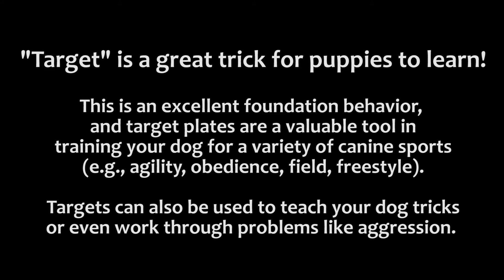Puppy Target Training with the Clicker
** CLICK FOR DETAILS ** Kova at 9 weeks old (and then at 11 weeks old) learning to touch a target plate with her nose for the first time using "shaping" methods with the clicker. This means that I am clicking/rewarding for baby steps towards my goal behavior. Details of the steps shown in the video are below.

Step 1:
Click/reward the dog for sniffing the target plate. Most dogs will naturally sniff/investigate things you hold away from them in your hand. If your dog doesn't sniff the plate even once, you can start by clicking/rewarding them for looking at the plate. Place your food rewards directly on the plate (i.e., "feed in position") to give the plate more value. Hold the plate away from your dog and/or move it around to encourage them to chase it and touch it.

Step 3:
Practice! Hold the plate away from your dog and/or move it around to encourage them to chase it and touch it. Click for firmer, more deliberate nose touches. Hold the plate higher, lower, near your body, far from your body, vertical, horizontally, etc. to "proof" and solidify this behavior.

Step 3:
Train in different/new places. In the video, I took Kova outside. Remember to lower your expectations and reward more often when you increase distractions. By now your dog should LOVE the target plate and get excited whenever they see it.

Step 4:
Toss the plate on the ground to encourage your dog to chase it and begin fading yourself from the picture (compared to when you were initially holding the plate). Start by tossing the plate close to your body, but gradually increase the distance. Over time, you can also begin to place the plate on the ground far away, and then send your dog to it.

Step 5:
Click for staying on the plate, and add in your release cue (e.g., "okay"). This will train the duration. I want Kova to stay on the target plate until I release her.

Problem Solving:
If your dog is not excited about the plate, here are some options:
1) Make sure are removing the plate (by picking it up and/or putting it behind your back) after each attempt
2) Pause longer between attempts. This delay with no rewards will increase your dog's desire to interact with the plate and earn rewards when it is available.
3) Move the plate around or toss it. Dogs like to play and most prefer active games to stationary ones (especially games that involve chasing  and pouncing!)

Uses:
Target plates are often used in agility training (e.g., for teaching contacts, distance, and proper weaving and jumping form). They are also used in competition obedience, freestyle, and field training. Additionally, you can use target plates to teach your dog new tricks or household manners (like going in a certain room or to a bed). Because a nose-touch on the plate can direct the dog's attention in a specific direction, targets can also be used in helping reactive or aggressive dogs.